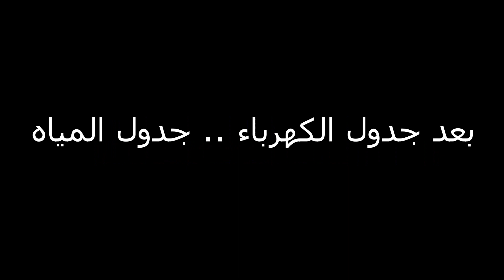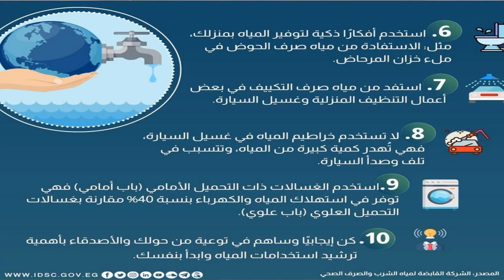بعد جدول الكهرباء..جدول المياه